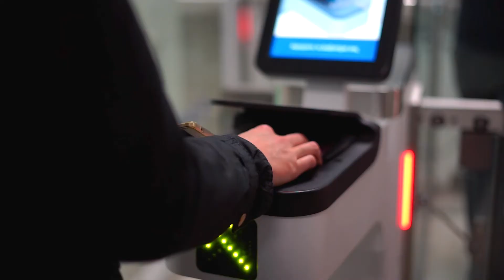Aeroportos Regionais de SP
Edital de concorrência internacional para a concessão de 22 aeroportos regionais do estado de SP prevê mais de 447 milhões em investimentos